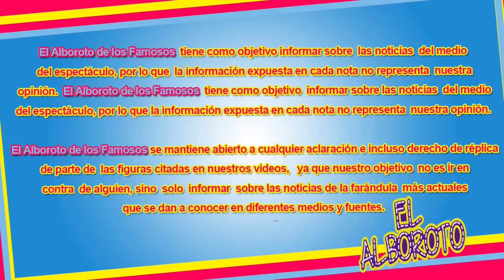Tras tanto negarlo, conductores sacan a la luz pruebas Yanet García si esta 0p3rad4